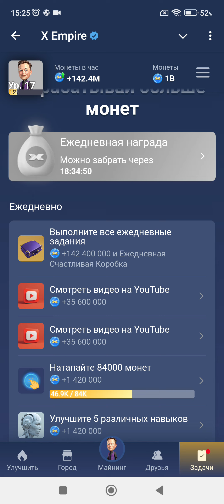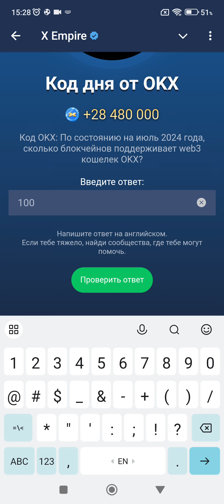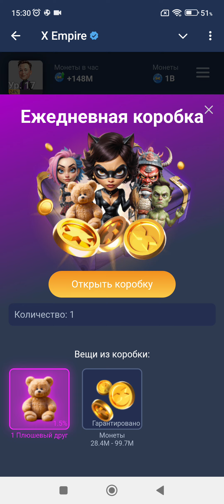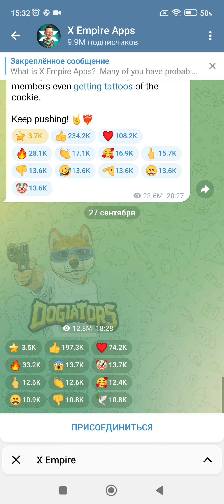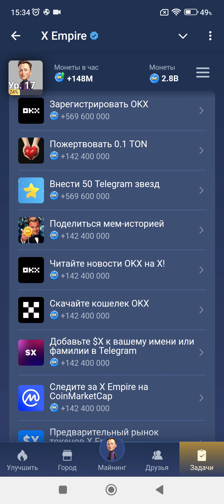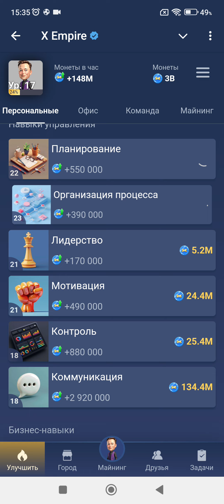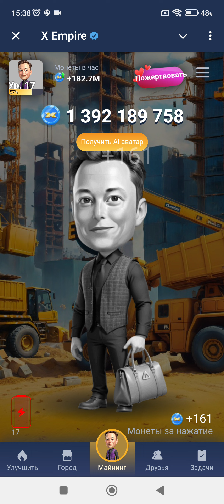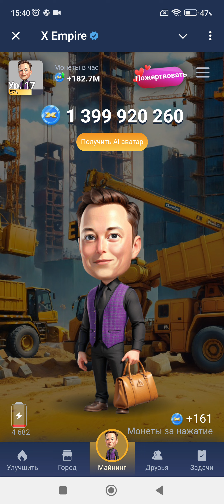Завтра последний день фарминга! 16.10.2024 Ежедневные КВЕСТЫ Musk X Empire 🔥КОМБО РЕБУС ЗАГАДКА КОД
🔥 Играй со мной, развивайся и получай БОНУСЫ 💰 💰 💰
💰 Зарабатывай монеты 💵 криптовалюту  и 💲 реальные деньги

Чтобы проходить Ежедневные КВЕСТЫ быстро, тебе надо знать на них отгадки. В этом ролике ты найдешь всё необходимое для игры Musk NOT X Empire!  Мы угадали: Combo, Загадка дня, Ребус, Инвест фонды, лучшие прибыльные комбо карточки, код на сериал в ютубе. Если ты этот ролик смотишь позже и какие-то ключи не проходят, тогда Добро пожаловать в наш телеграмм канал 💰Kriptoblox💰